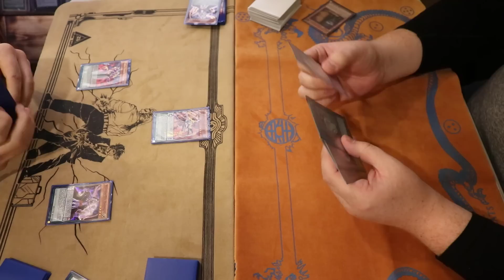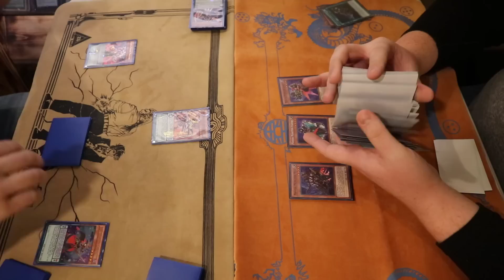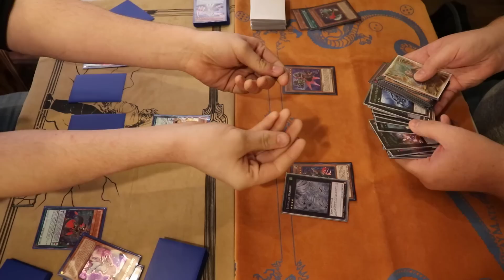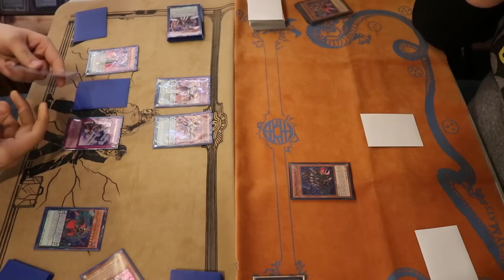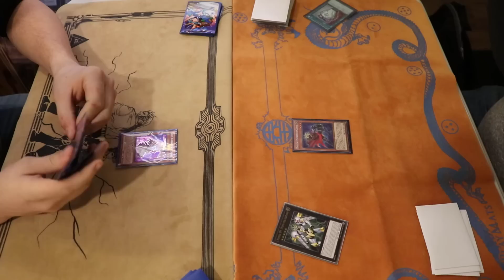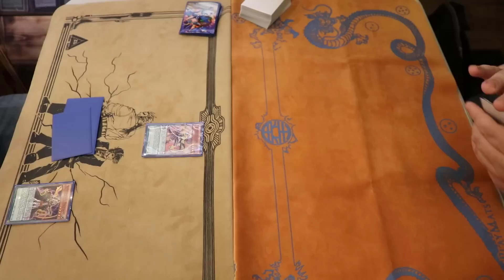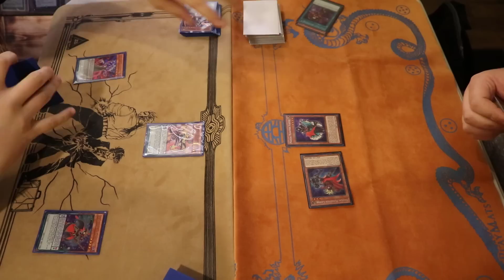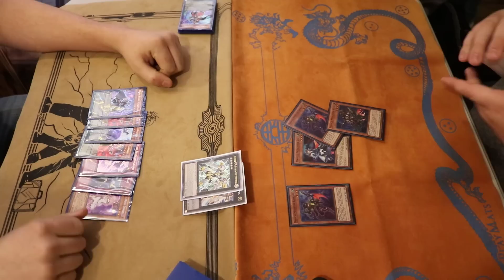Magical Musketeers Vs Pendulum Magicians - Yugioh Gauntlet Local Tournament 12-07-17 R3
The 3rd feature match from our local tournament on 12/07/17. Hope everyone enjoys!